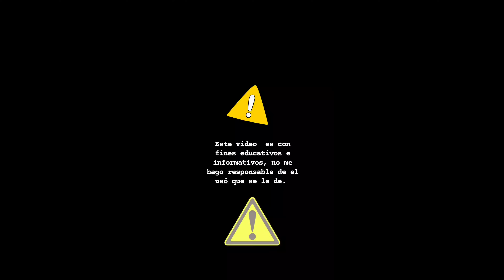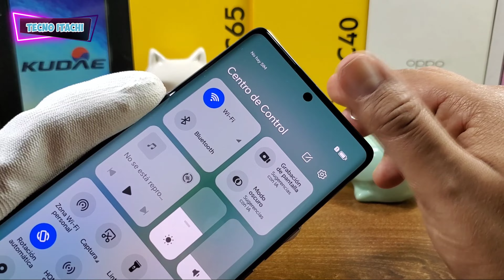Como Colocar El Chip o Nano Chip En Un Honor Magic 5 Lite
como sacar la porta sim y colocar el Nano Chip en un Celular Honor Magic 5 Lite